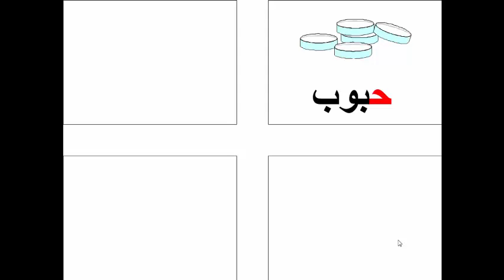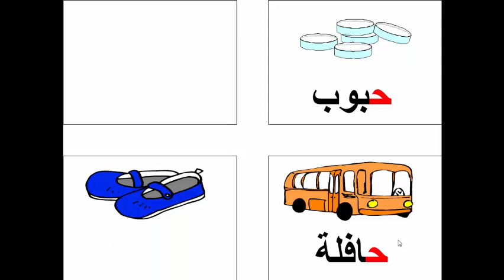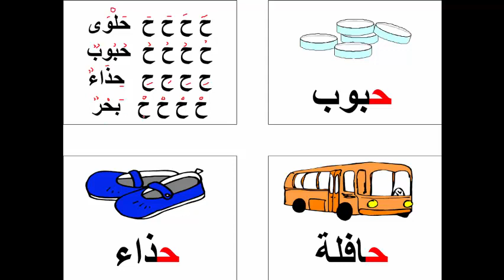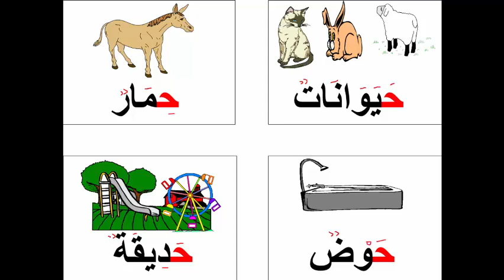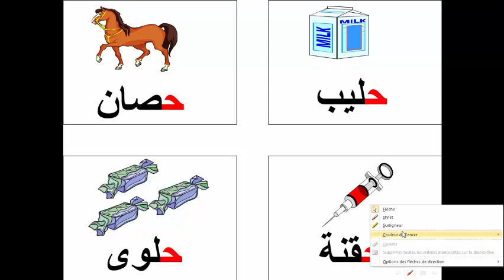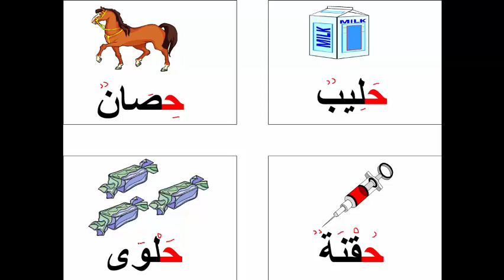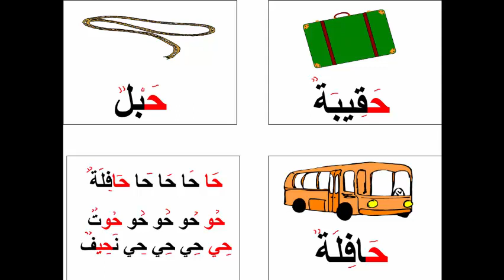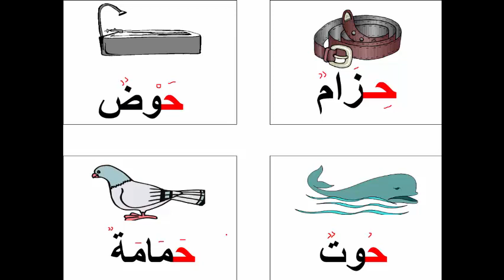تعلم الحروف العربية بالصوت والصورة -(حرف الحاء 2)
تعلم الحروف العربية